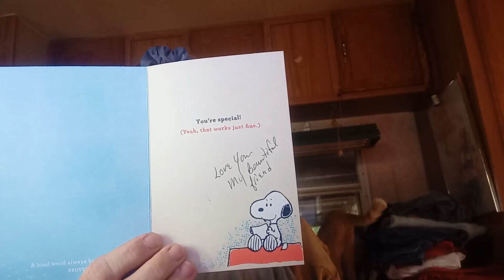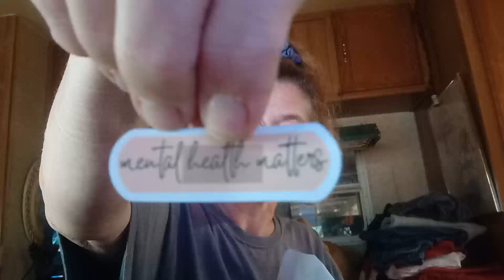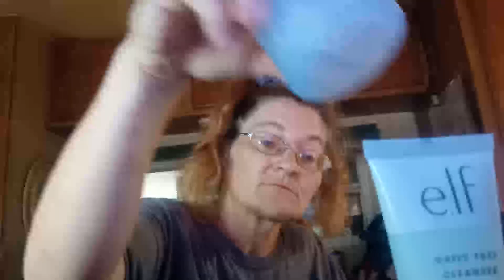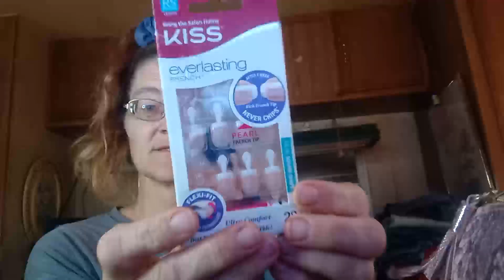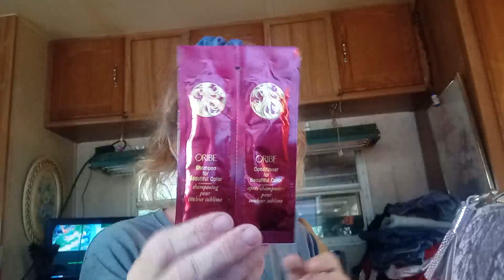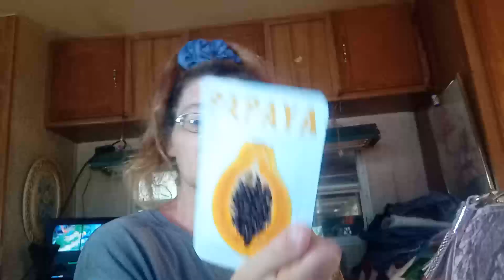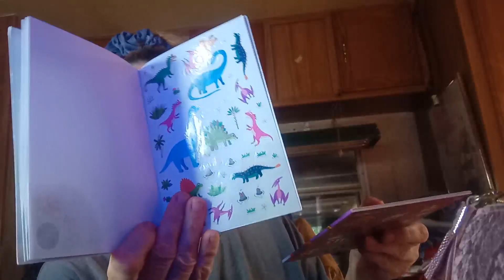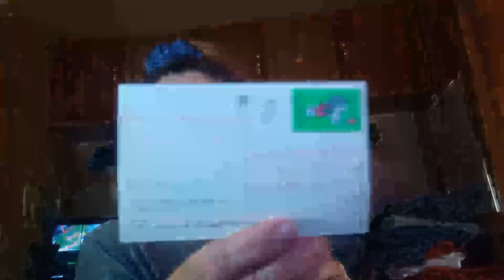thank u so much @RealLadyElectrician n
thank you so much for the goodies!! I'm obsessed!! everybody go check these awesome channels out!! love u guys!!